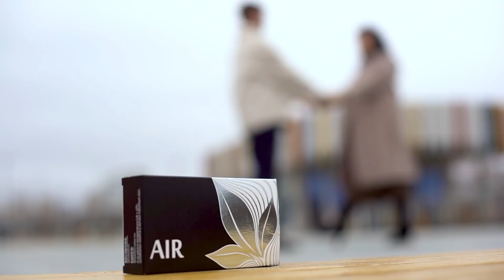AIR - ДЫШАТЬ ЛЕГКО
17-й продукт серии Acumullit SA поможет вдохнуть полной грудью, укрепить общий иммунитет и защититься от вирусов и бактерий. В драже собрана сила пяти континентов, ведь подбирая состав мы ни в чем не ограничивали себя, а нашли самые сильные и безопасные компоненты со всего земного шара, которые помогут вам стать увереннее в защите своего организма в такое небезопасное время!